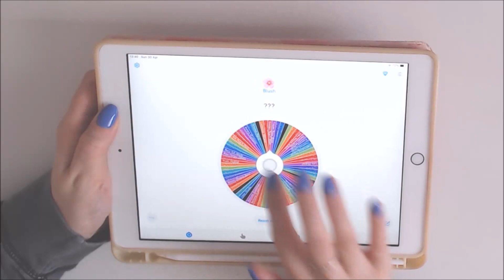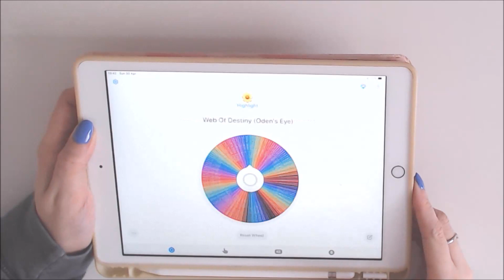2023 PROJECT PAN MAY UPDATE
Hello! Welcome to a new video! This is my third year doing this project pan, is going to be a 10 rolling style with either usage goals or finishing products, hope you like it.

Products:
1. Colourpop Pretty Fresh Hyaluronic Acid Tinted Moisturizer (Fair 4N)
2. Nyx Born To Glow Concealer (Vanilla)
3. Revolution Fix & Glow Setting Spray
4. Nyx Marsh Mellow Primer - out
5. Technic Primer
6. Eglips Blur Powder
7. Revolution Bronzer (Holiday Romance)
8. Colourpop Pressed Powder Blush (Babycakes) - out
9. Catrice More Than Glow Highlighter (Ultimate Platinum Glaze) - out
10. Maybelline Lifter Gloss (Petal)
11. Essence Fix & Last Primer - in
12. Colourpop Pressed Powder Blush (Take The Cake) - in
13. Nabla Skin Glazing (Ozone) - in

shiro2213_